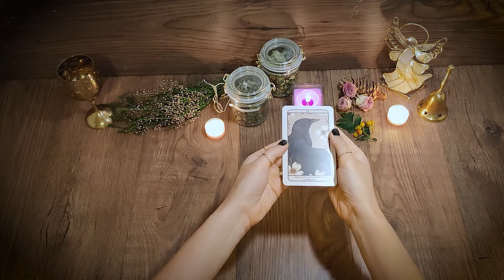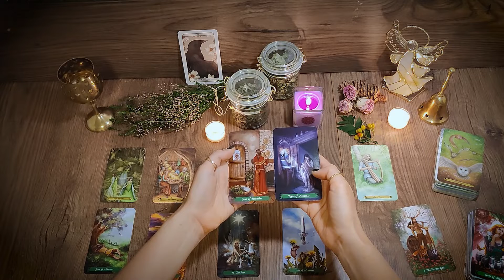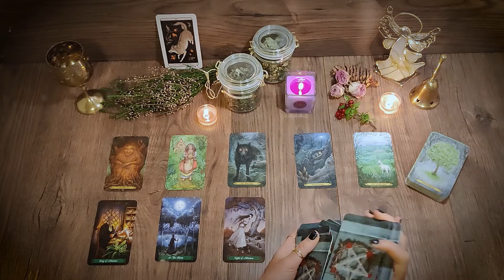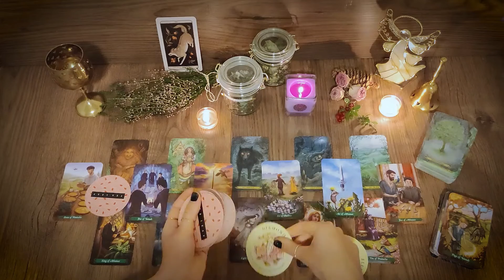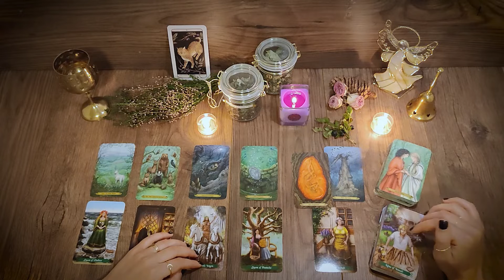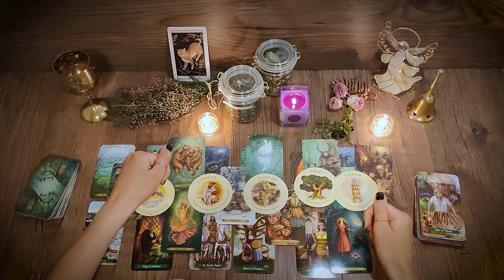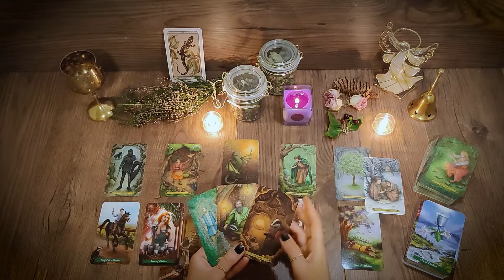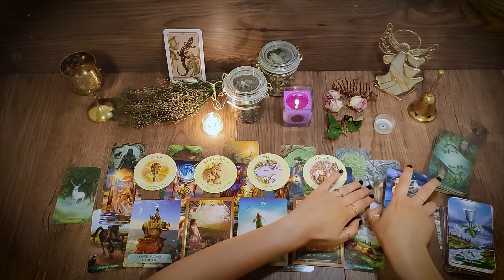😍😚 WHAT WILL YOUR FIRST KISS BE LIKE 💋 WITH YOUR SPECIAL PERSON 👩‍❤️‍💋‍👨 Pick a card tarot reading 💖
Today I am bringing you a pick a card love reading on what will your first kiss be like with your person 😘✨ I hope you enjoy this tarot reading on what's coming up in love and romance 🥰 Subscribe to my channel if you want to stay tuned for more love predictions with your soulmate or person of interest 💕

⬇️TIMESTAMPS BELOW⬇️
✨0:00 Intro
🎴 01:17 Pick a group
💋 03:37 Group 1
🤭 29:43 Group 2
🥰 01:00:17 Group 3
👅 01:26:04 Group 4

✨Hello adventurer, so glad you could stop by. Your travels have been long, I'm sure you have many stories to tell 📖🖋️So pull up the comfiest chair, pour yourself your favorite drink ☕ and feel free to stay for a while. Time moves slowly here ⌛ and everyone is greeted with a smile.

My name is Robin, Sun ♓ Moon ♈ Rising ♍ and I love to read energy. I believe in speaking our truth and being our most authentic self and I will hold that safe space for anyone wishing to do so ✨Words of friendship and affirmation are welcome here, and anyone who doesn't enjoy their stay will be kindly invited to move on ❤️

⬇️ Decks used in this video ⬇️
✨Forest of Enchantment Tarot by Lunaea Weatherstone & Meraylah Allwood
✨The Green Witch Tarot by Ann Moura & Kiri Leonard
✨The Enchanted Map Oracle Cards by Colette Baron-Reid

🌠Amazon wishlist 🌠

I do not currently offer private readings, but I will keep you posted if that's to change in the future.

Please consult a professional if you are in need of legal, financial or health advice, including mental health. If you are struggling with any personal issues that interfere negatively with your day to day life, do consider reaching out to a counsellor or a licensed therapist. If anything in this video feels triggering to you, the best course of action is to click off and move on ⚠️ Thank you for your understanding 💞